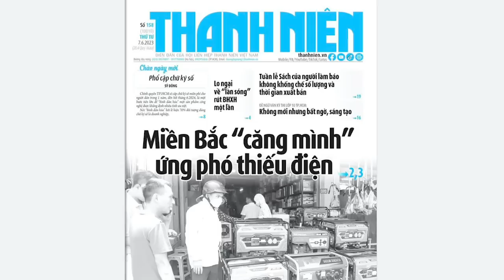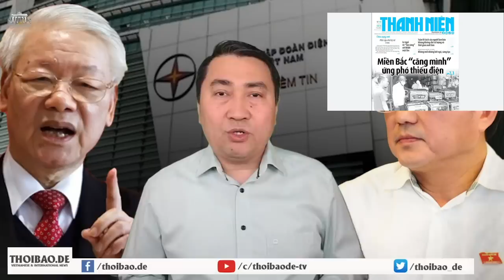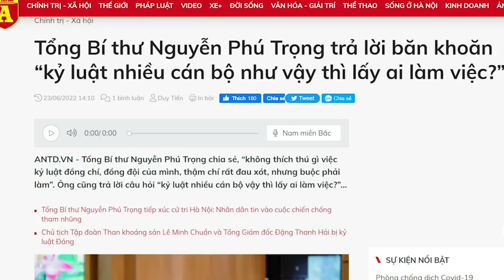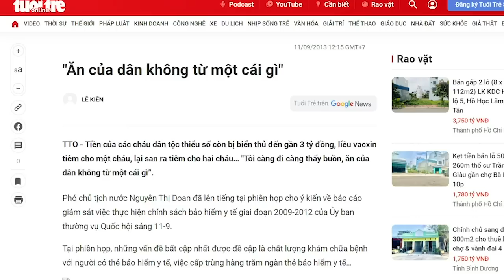EVN - thòng lọng thít cổ nền kinh tế. Giờ đến lúc “thịt” ổ EVN?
Người ta nói, những gì Cộng sản không quản được thì họ sẽ cấm. Họ cấm vì họ bảo thủ, họ cấm vì họ biết họ không có năng lực. Với đất nước 100 triệu dân, giờ đây Đảng đang bộc lộ sự bất lực của họ. Nếu rời khỏi cây súng, Đảng không biết phải làm gì để ổn định lòng dân. Và thực tế, họ vẫn quyết duy trì bạo lực với dân, dù lúc này đã là thời của hội nhập.